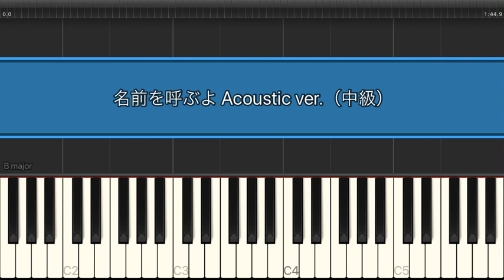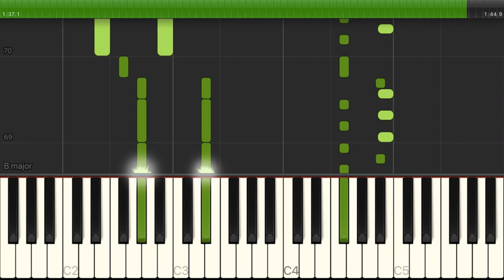名前を呼ぶよ Acoustic ver. / SUPER BEAVER【中級 / ピアノ・ソロ】（電子楽譜カノン）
名前を呼ぶよ Acoustic ver. / SUPER BEAVER【中級 / ピアノ・ソロ】のピアノ楽譜はこちらから

【タイトル】 名前を呼ぶよ
【アーティスト】 SUPER BEAVER
【難易度】 中級